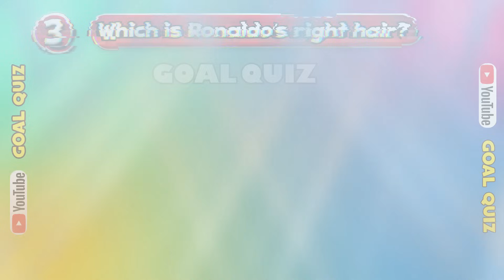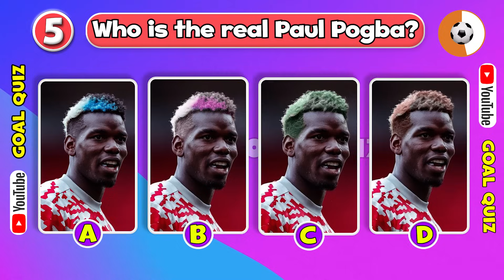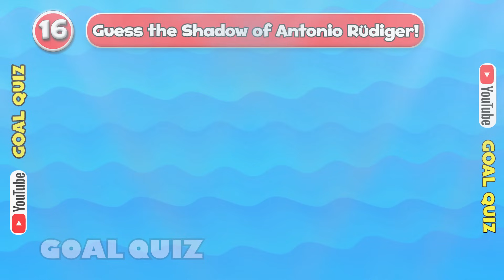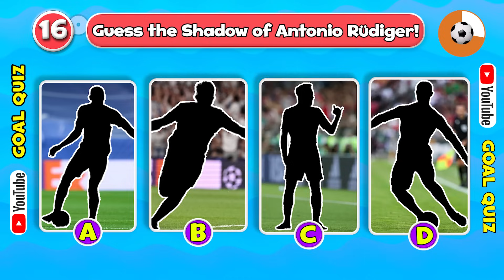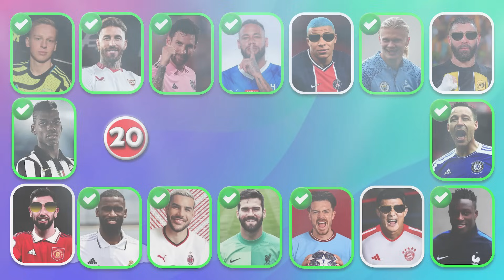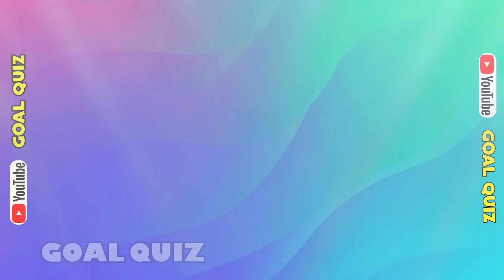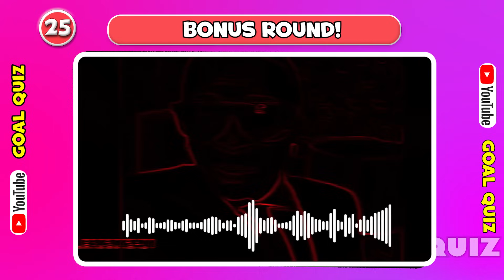Can You Guess the EYES + SONG of Football Players? 👁️🎙️Ronaldo, Messi, Mbappe, Neymar, Haaland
In today's video, we will guess the song and the eyes of the top most favorite football player.
There are 25 rounds, for each correct answer you get 10 points.
You are an expert if you get 250 points.
If you are ready then press this button and let's begin now!